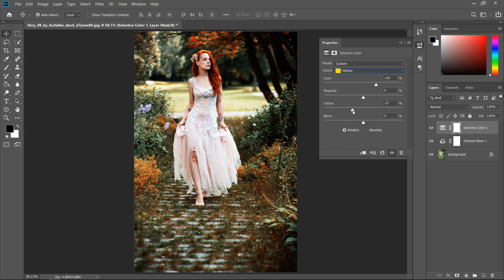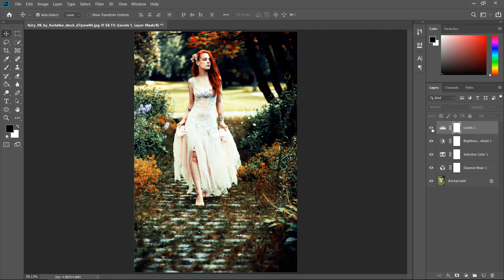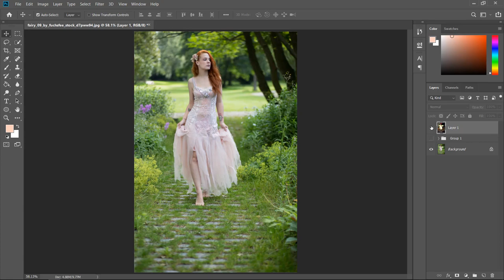Cinematic Color Grading Effect || Photoshop CC Tutorial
I will Show you Cinematic Color Grading Effect || Photoshop CC Tutorial

Topic:
Photoshop tutorials
Photoshop tutorial
Photoshop training
Photoshop
Learn Photoshop
Photoshop Effects
effects
photography
graphic design
CS6
photoshop
photoshop tutorial,
photoshop effects,